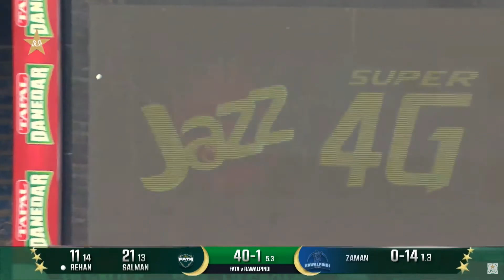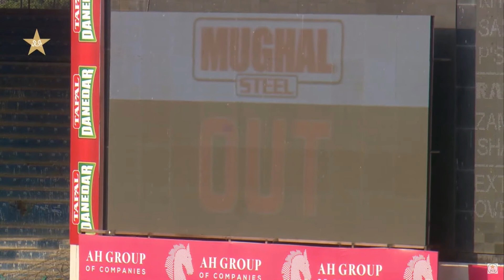Zaman Khan Grabs 3 Phenomenal Wickets | Rawalpindi vs FATA | Match 39 | National T20 2023-24 | M1W1A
Zaman Khan Grabs 3 Phenomenal Wickets | Rawalpindi vs FATA | Match 39 | National T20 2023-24 | PCB | M1W1A